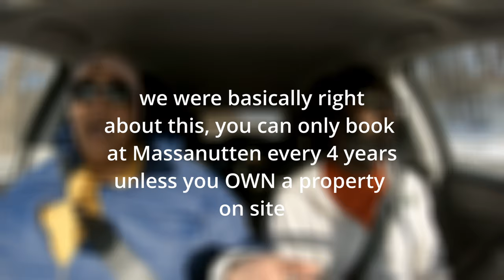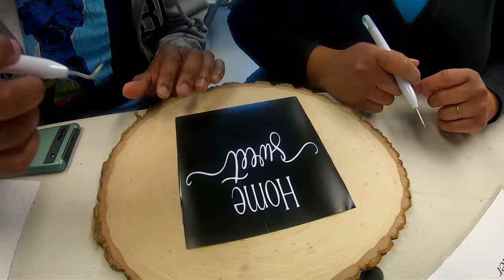How we're going to Massanutten Virginia Resort on a budget!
We went to Massanutten. This is how we got there.

Thanks for checking out The DigiKast!
74% . 112/150

Be like our latest subscriber, Tims General Contracting and More , and join the party!!

Dont forget to travel, have fun, eat well, be safe, and search for deals!
Peace up in the grill, Love the world!

74% . 112/150

Would you like to buy us an energy drink?
Let us know your favorite drinks and snacks too!

Check out our audio podcast where we talk about all the stuff that we didnt have enough footage for on camera. You can do Q & A with us, and hear a bunch of cool tunes while youre at it!